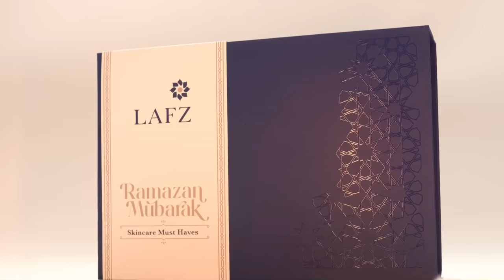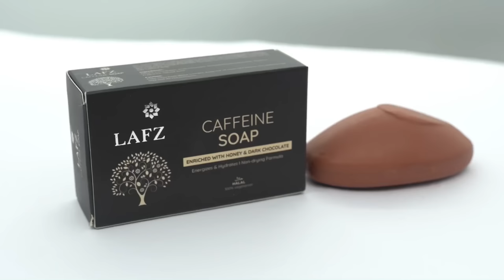PIG FAT in Lipsticks?💄😱 Use Only Halal Brands ! - LAFZ | Ramsha Sultan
I am giving Premium Skincare & Fragrance Gift Boxes from @lafz this Eid.
Simple Rules to Participate:
3. Follow Lafz on Instagram
4. Tag 3 People in this Post

10 Lucky Winners be Gifted One Luxury Gift Box.🎁Winners can select which box they want.
Winners will be Selected on Wednesday, 4th May 2022